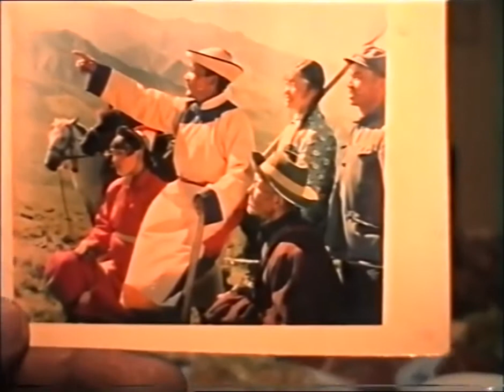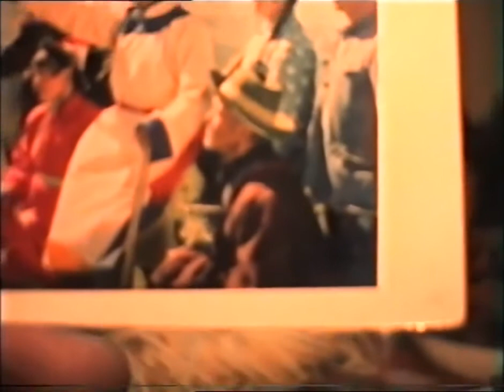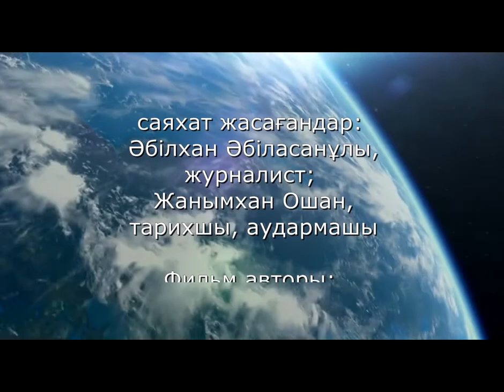在世界的尧熬尔人 – В мире желтых уйгуров-12